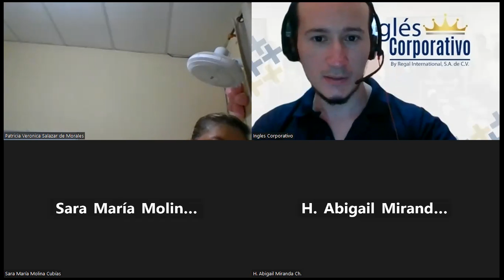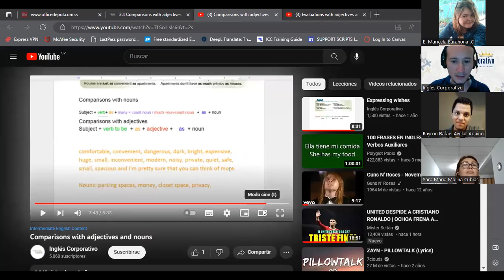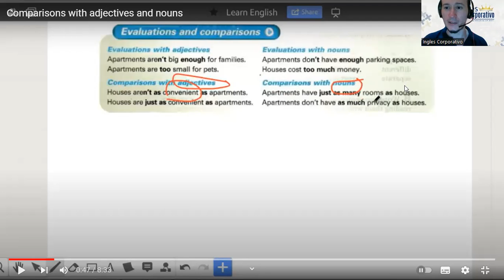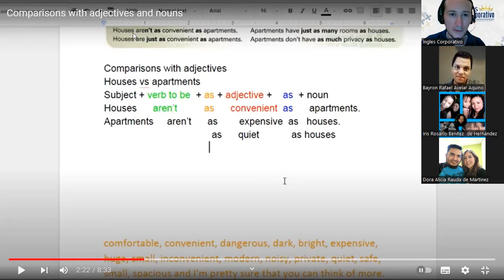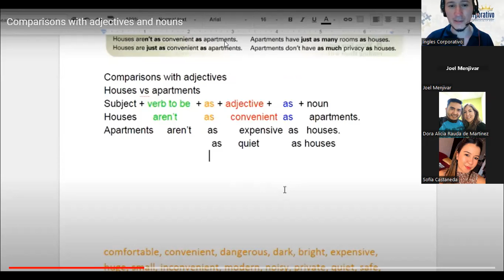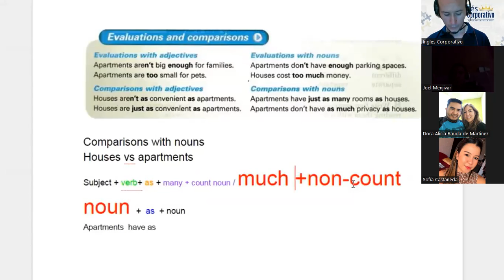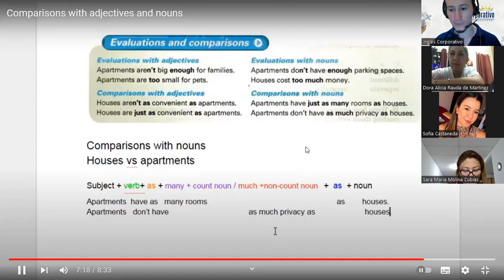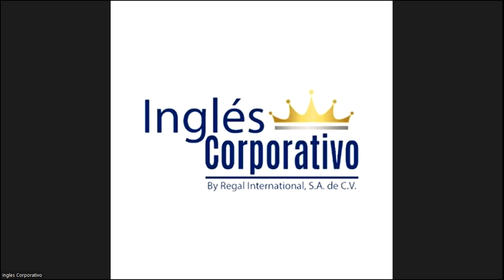Inglés Corporativo-22/11/2022-Comparison with adjectives and nouns